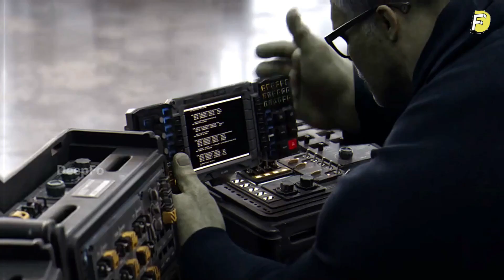How Tony Stark Iron Man & Captain America Can Come Back in Secret Wars Explained in Telugu | DeepFo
How Captain America (Steve Rogers) and Iron Man (Tony Stark) be brought back in MCU using endgame tech explained in Telugu

will captain america return after endgame in telugu,
will captain america return in telugu,
will captain america and iron man return in telugu,
will captain america come back in avengers 5 telugu,
can captain america become young again,
can captain america come back,
can tony stark come back after endgame in telugu,
can tony stark come back to life,
can tony stark come back in secret wars,
how tony stark can come back,
why didn't dr strange use the time stone,
why didn't dr strange use the time stone to bring back tony,

DeepFo Explores Interesting & In Depth Findings of Various Topics From Film to Reality, Fiction to Science in Telugu
Not Leaving Any Aspect of Gaining Knowledge

So, If You Find Anything Interesting/Useful in My Explanations
Then